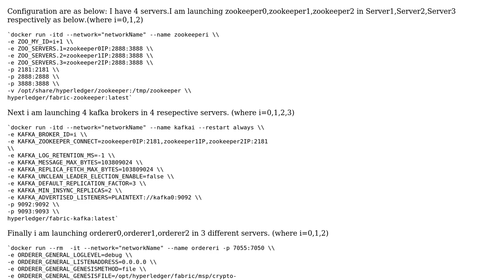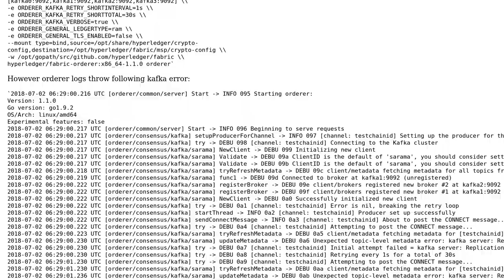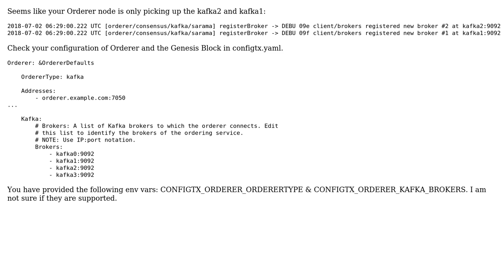Unable to setup Kaka Orderers in Hyperledger Fabric network:Unexpected topic-level metadata...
Unable to setup Kaka Orderers in Hyperledger Fabric network:Unexpected topic-level metadata error: kafka server: Replication-factor is invalid

With thanks & praise to God, and with thanks to the many people who have made this project possible! You are responsible for your own actions.